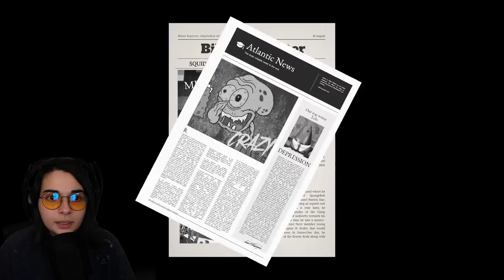BOB L'ÉPONGE VERSION HORREUR - (Sinister Squidward)